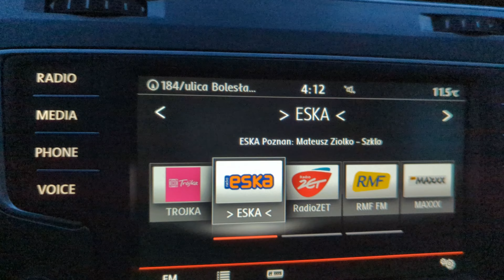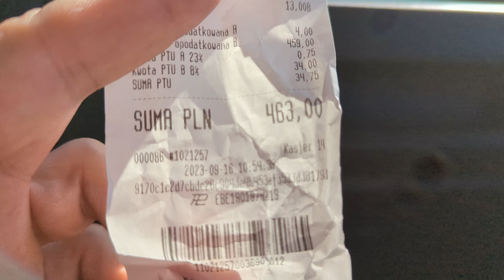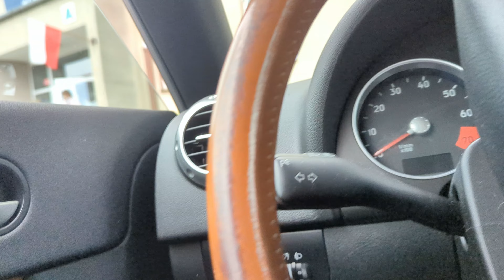Pogadajmy o maturze...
Alarm i matura w szkole - zapraszam